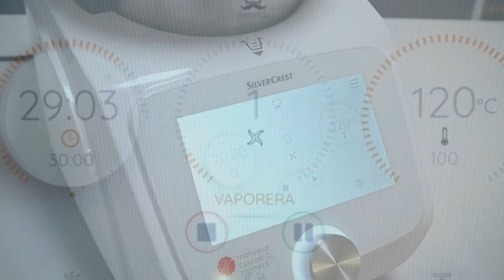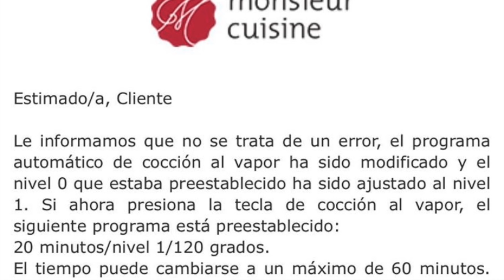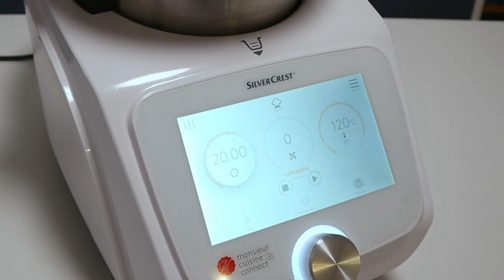CAMBIOS EN MONSIEUR CUISINE CONNECT!!! Menú Vaporera pasa a tener velocidad 1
Tras un montón de comentarios sobre el cambio que algunos habéis notado en menú vaporera, os cuento lo que dice la marca al respecto.
Qué os parece este cambio? Yo estoy bastante decepcionada ya que era una de las ventajas de esta máquina con respecto a Thermomix